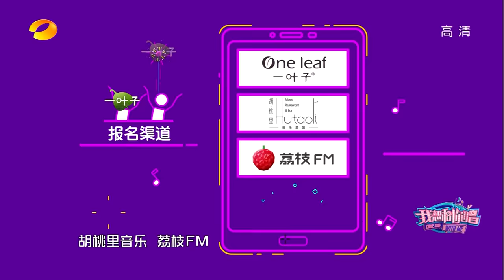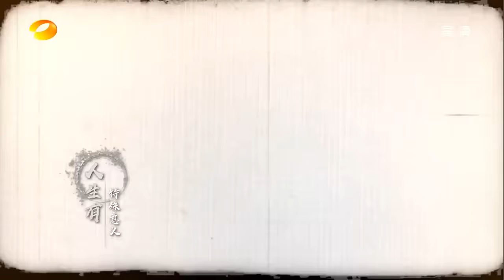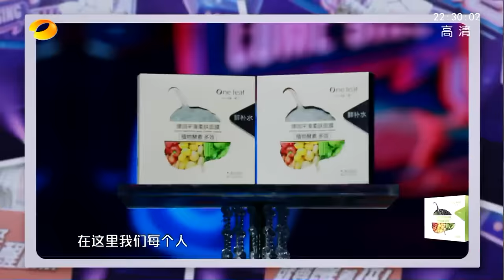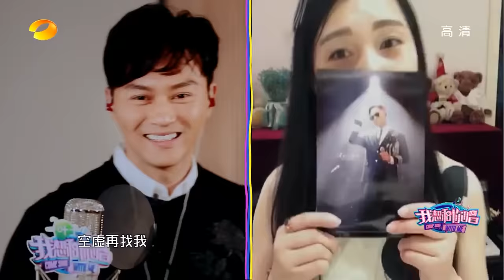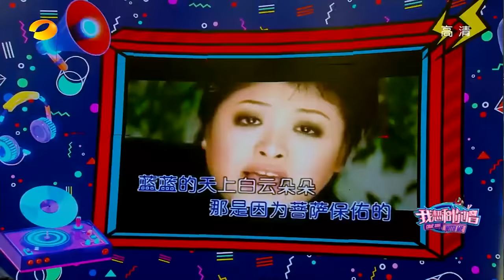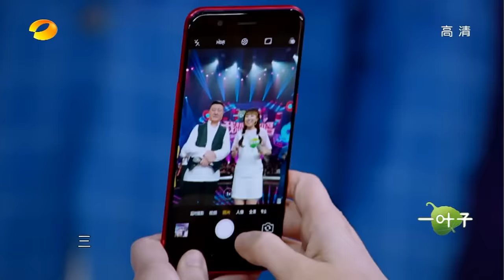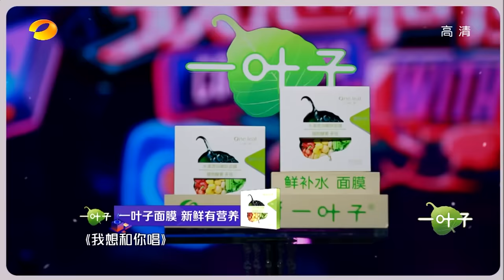《我想和你唱2》第10期 20170701: 男神张智霖大放魅力杀 歌王韩磊现场尬舞小歌迷 Come Sing with Me S02 EP.10【湖南卫视官方频道】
▪本期精彩: 两代歌王花式互怼 林子祥登场维嘉激动落泪

节目简介：《我想和你唱 第二季》是湖南卫视推出的的大型互动音乐综艺节目，每一期都会邀请三位歌坛巨星来跟素人合唱，素人可通过芒果TVAPP、唱吧APP参加合唱，获赞数最高的素人将有机会到现场参与录制，和明星合唱。